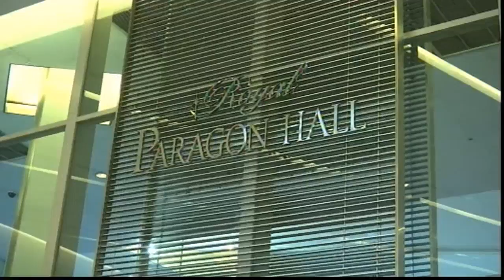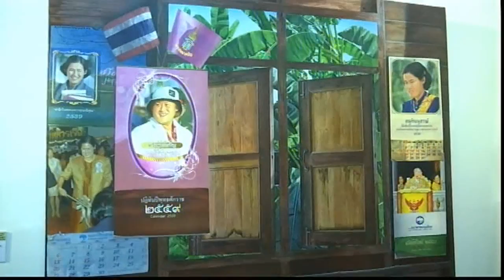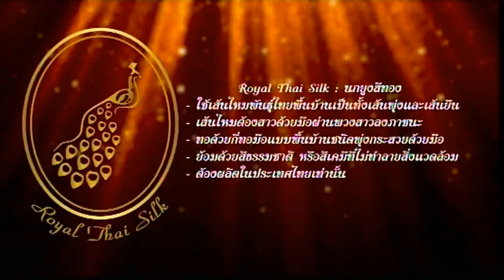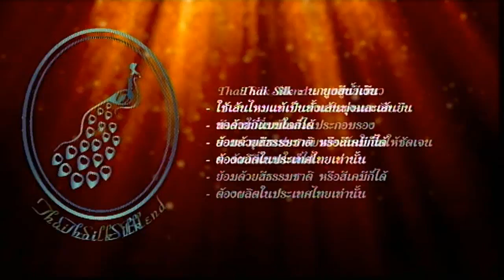ข่าวในพระราชสำนัก วันเสาร์ที่ 5 มีนาคม พ.ศ.2559 | สำนักข่าวไทย อสมท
ข่าวในพระราชสำนัก วันเสาร์ที่ 5 มีนาคม พ.ศ.2559